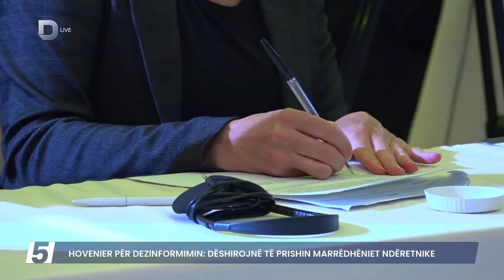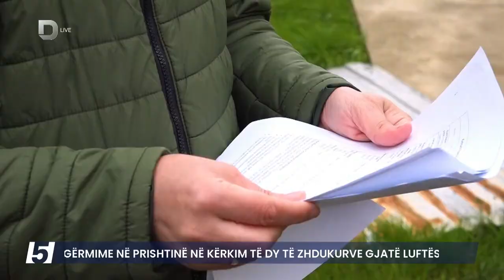🔴FIVE - MYSAFIR XHAVIT HALITI